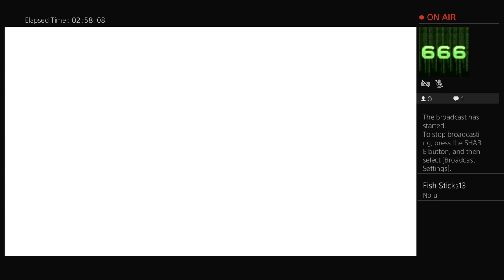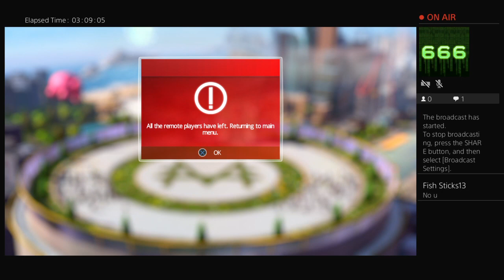My monopoly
Im a cool 20 year old who like to play savage games!